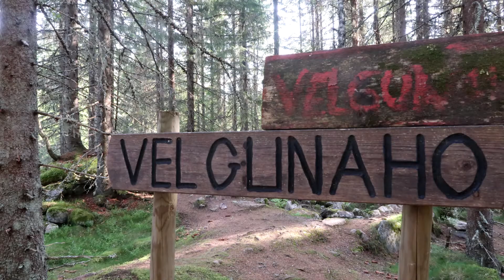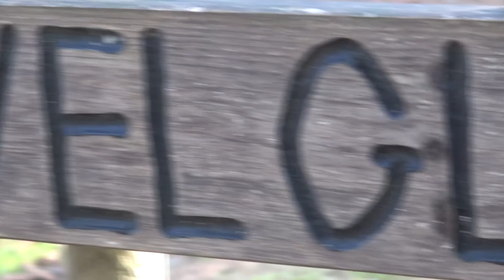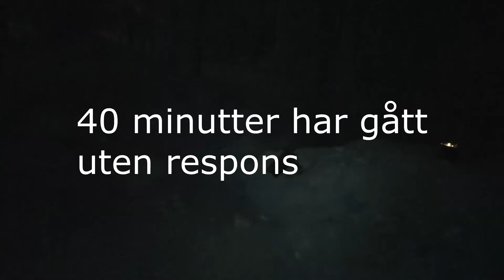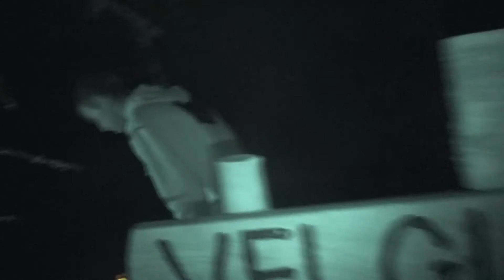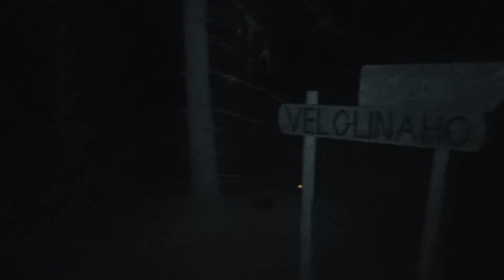VELGUNAHO SATANS SKOG (GHOST STORIES S3E1)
Velgunaho. også kalt for satans skog.